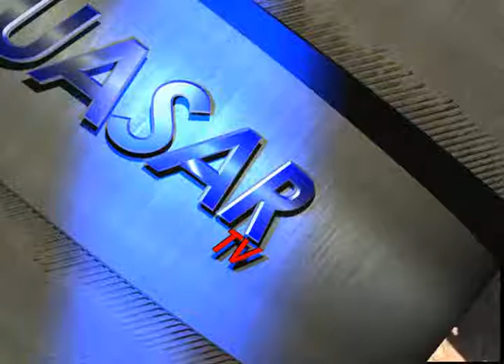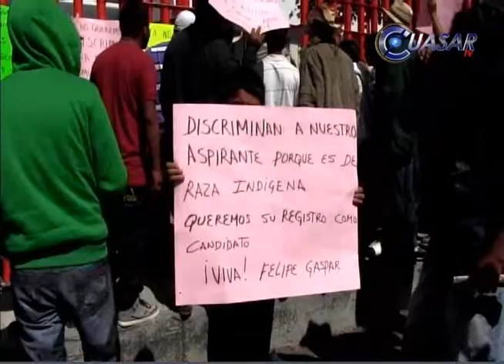Noticias de Michoacán, CuasarTv 31 de Enero de 2014